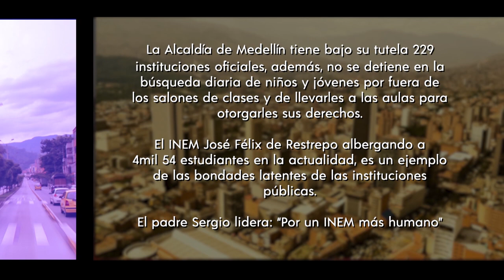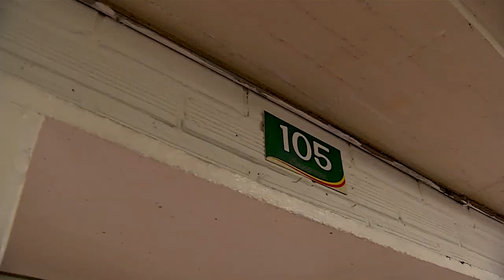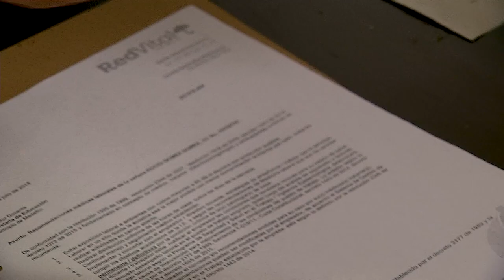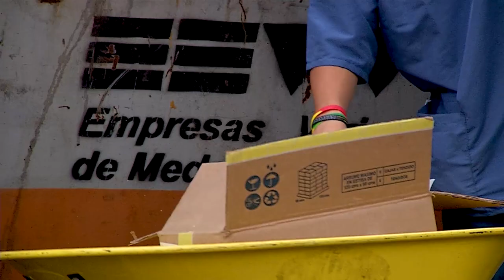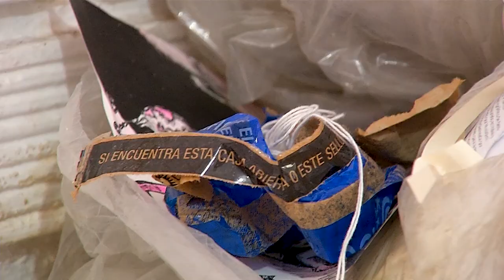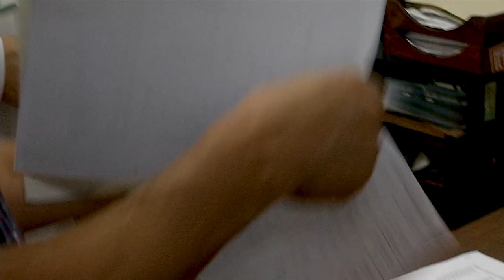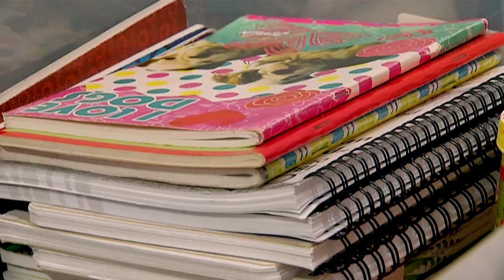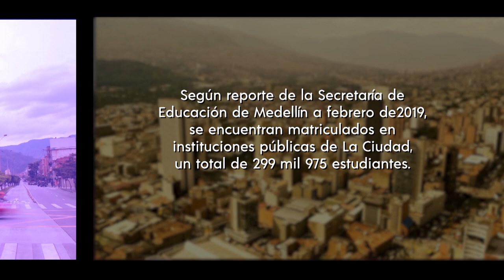Medellín se cuenta - capítulo 32 [Programa completo] Telemedellín